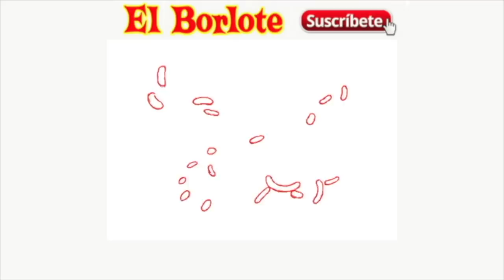Pleito entre LAURA G y MARTHA GUZMÁN fue por el Romance con CARLOS LORET DE MOLA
Ha  pasado más de una década, y Laura G y Martha Guzmán no han logrado superar sus diferencias. Y fue ahora la propia conductora de Venga la Alegría la que volvió a abrir el tema, dejando entre ver que sus rencillas fueron insuperables, pues estaba en juego el amor de Carlos Loret de Mola.